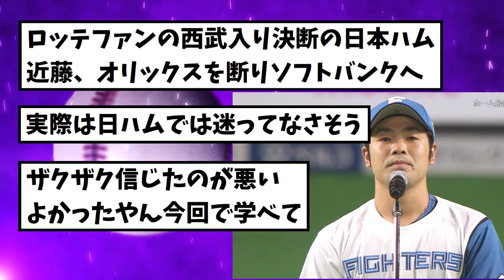【西武ロッテは蚊帳の外】近藤健介、ソフトバンク・日ハム・オリックスの3球団でめちゃくちゃ悩んでいた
近藤「もちろんファイターズで11年間やって恩もありますし、入団当初からお世話になっている中嶋監督（オリックス）と野球をやりたいというのも。いろんな思いがあり、ちょっと長引いてしまった」と明かした。